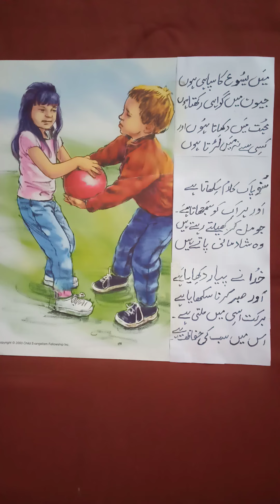Main Yassu ka Sipahi Houn